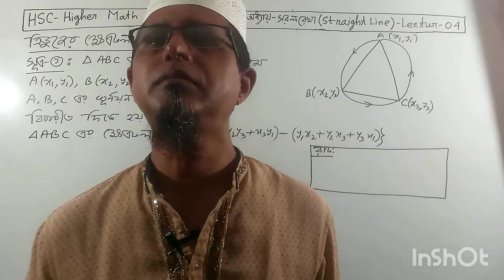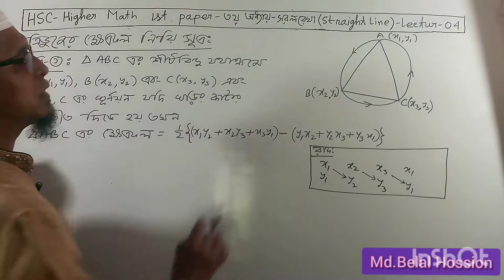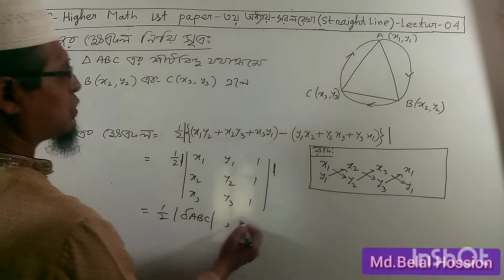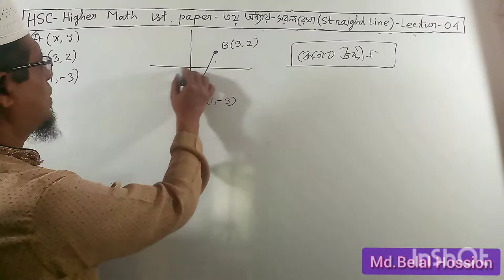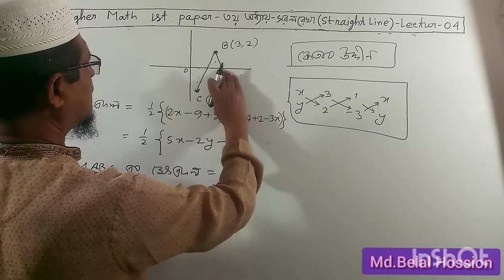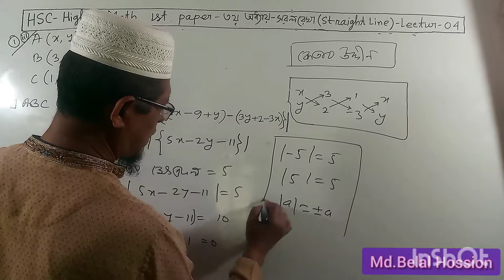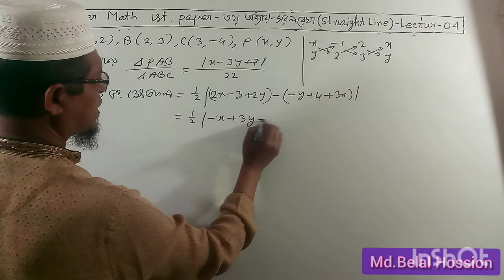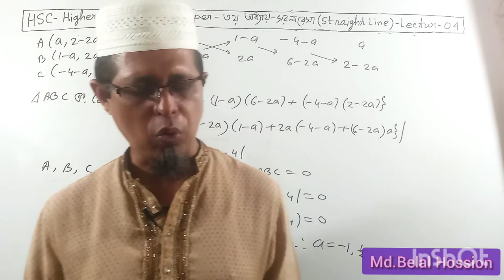HSC-Higher Math 1st Paper||Lec-4||সরলরেখা||Straight Line||Md.Belal Hossain